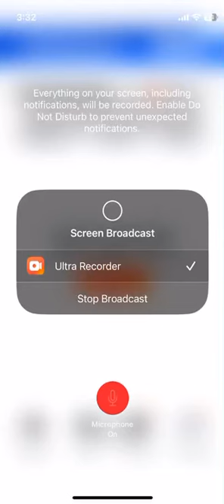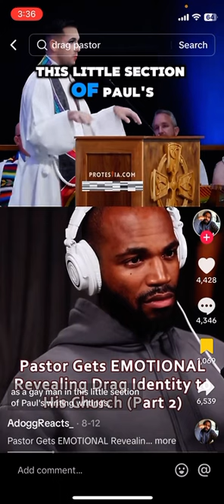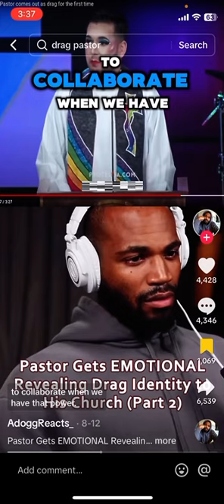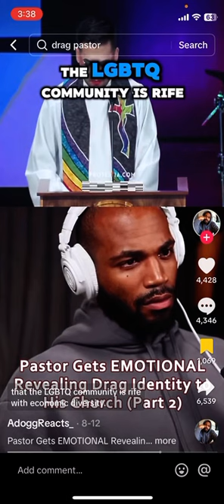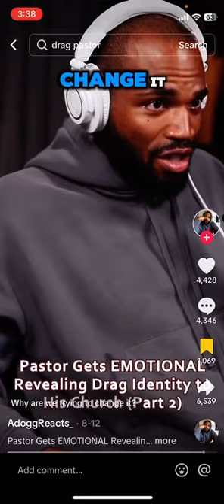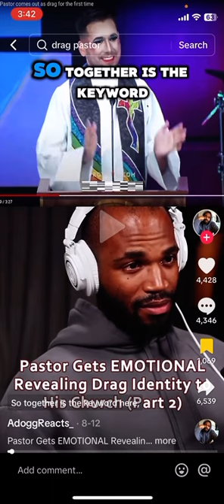The wick has no respect toward the Lord!